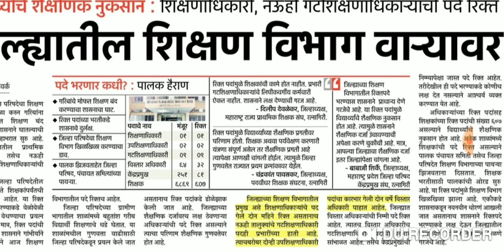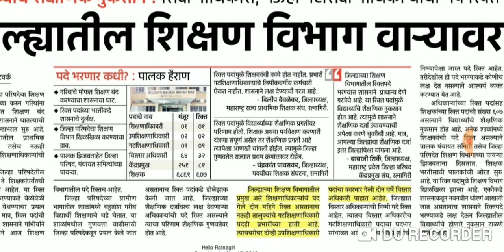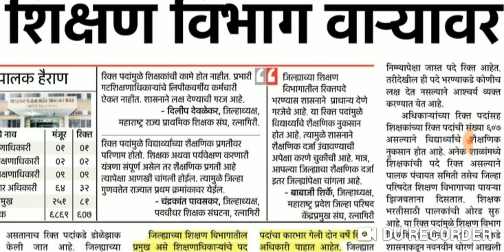शिक्षक भरतीचा दुसरा टप्पा कधी?।।अनेक पदे रिक्त।। महत्वाचे अपडेट्स- १५ नोव्हेंबर।।